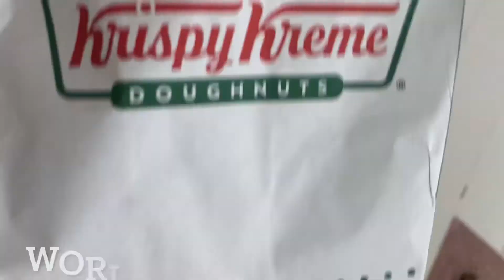Shopping trip 12th April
Hi hope you enjoy the video ❤️🐣

🌙Links 🌙